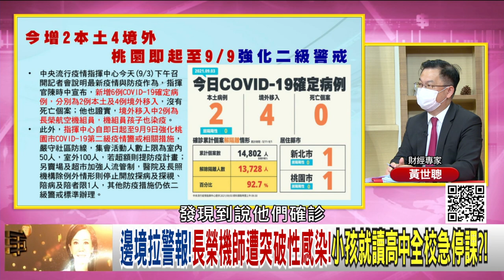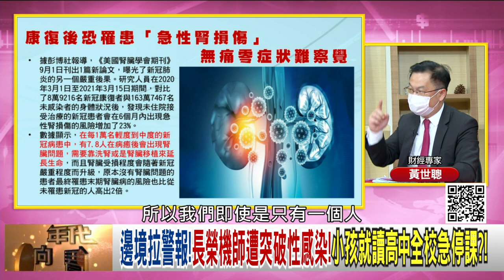精彩片段》黃世聰：BNT外箱無復必泰布條...【年代向錢看】20210903